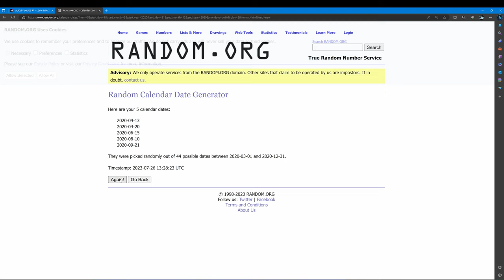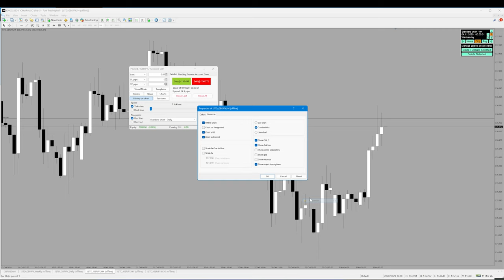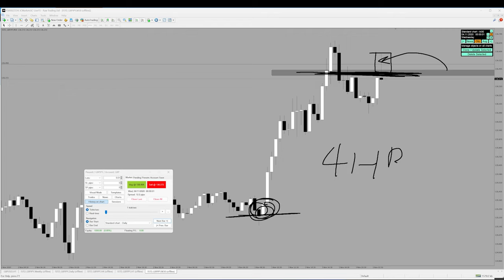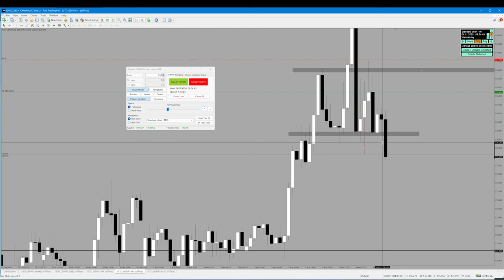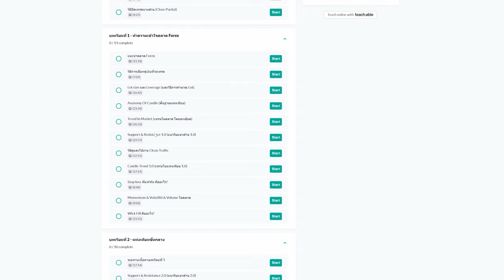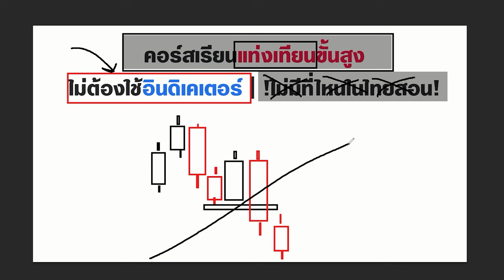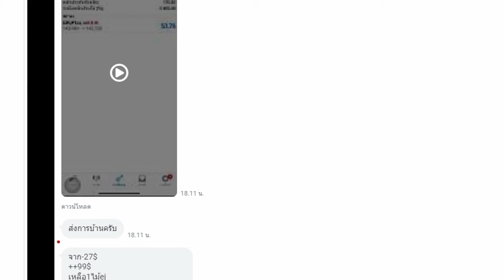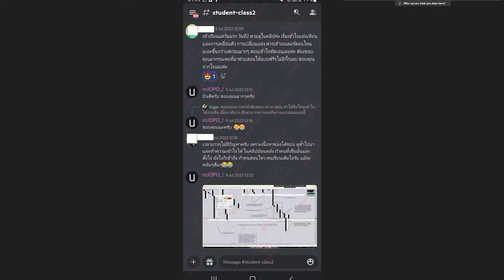วิเคราะห์ให้ฟัง แบบสดๆ ความรู้แน่นๆ แทบไม่ต้องดูคลิปอื่น